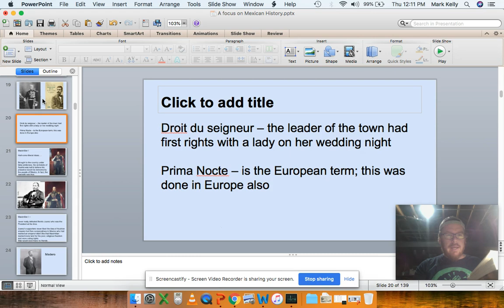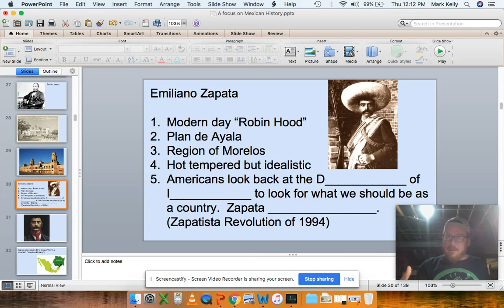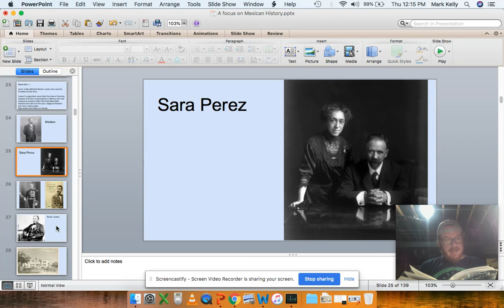Porforio Diaz inequality - Emiliano Zapata (start at 1:45)